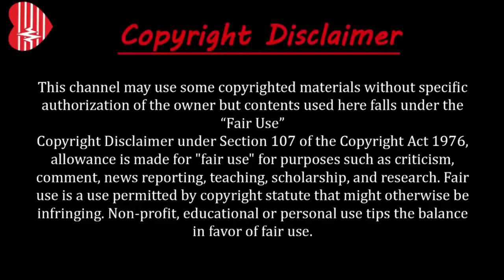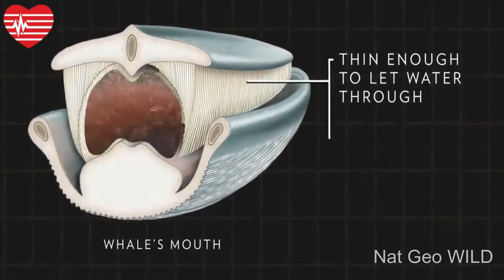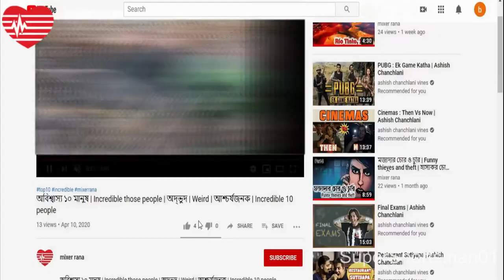Top 5 hungriest animals | অতিরিক্ত ক্ষুধার্ত প্রাণী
About this video:
শরীরের চাহিদা অনুযায়ী ছোটো কিংবা বড় প্রাণী খাবার গ্রহণ করে থাকে। তবে কিছু প্রাণী আছে যারা তুলনামূলকভাবে বেশি খাবার গ্রহণ করে। এমনকি দিনে শরীরের ওজনের তুলনায় কয়েকগুণ বেশি খাবার গ্রহণ করে। তেমনই ৫ টি বেশি খাবার গ্রহণ করা প্রাণী সম্পর্কে জানাব আজকের পর্বে ।
Top 5 hungriest animals
American Pygmy Shrew (Sorex hoyi)
Blue Whale (Balaenoptera musculus)
HummingBird (Trochilidae)
Giant Weta (Anostostomatidae)
Star-Nosed Mole (Condylura cristata)